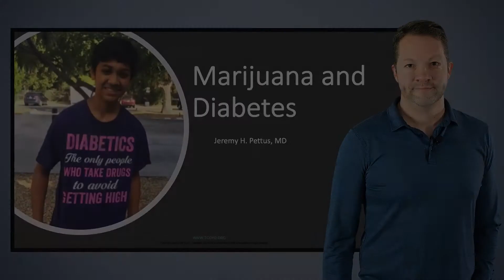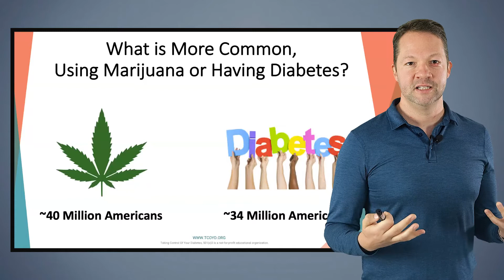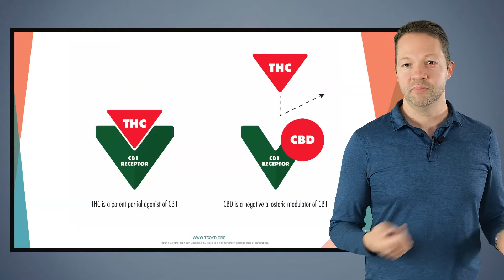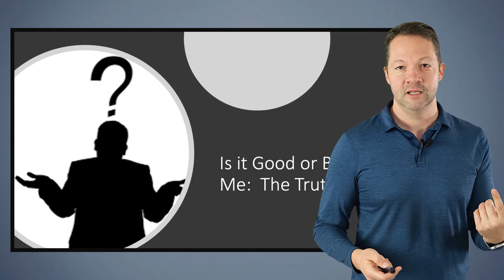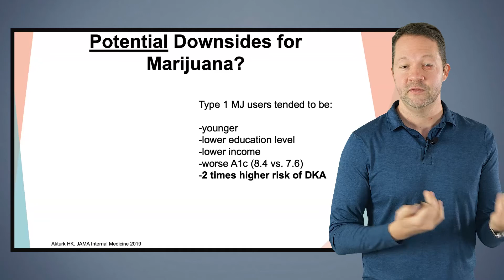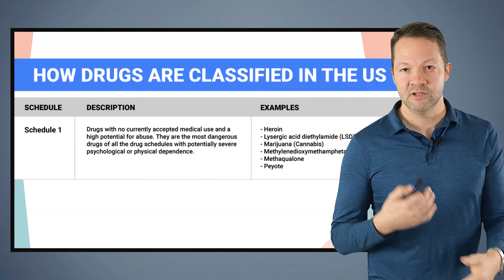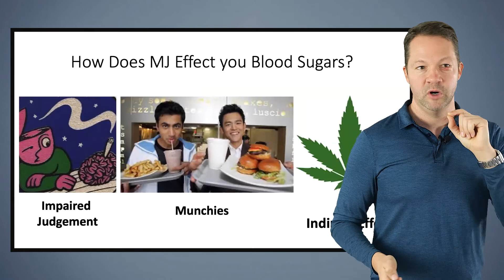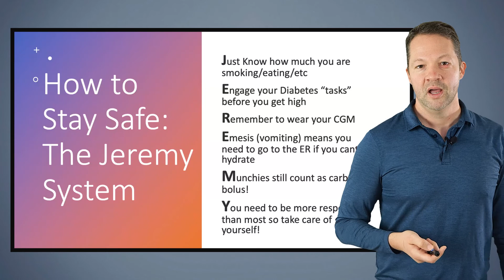Getting High without Getting High: Marijuana and Diabetes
Before we go any further, it is important that you first know the laws in your state. If “pot” is legal in your state then by all means listen in to see if this drug will potentially help or hinder your blood glucose levels.  (Jeremy Pettus, MD) - TCOYD Virtual Diabetes Conference & Health Fair, 2-27-21